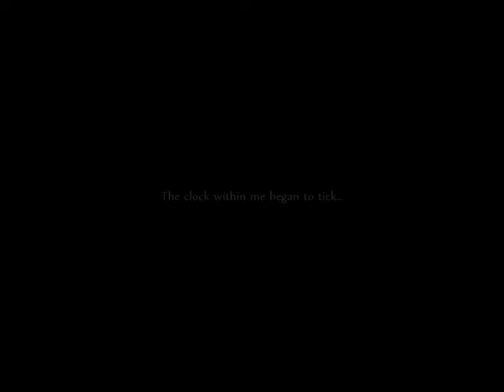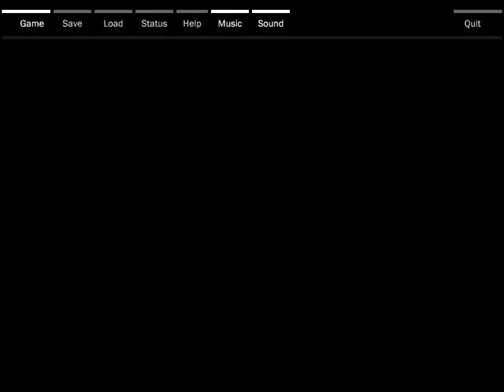Indra's Web Train Of Afterlife Part 1 - Airplane Of Before Death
One day... we're gonna die... and it's going to be the greatest thing to ever happen to us.